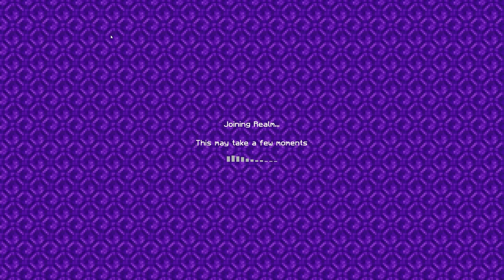Let's Play Minecraft (#1) - Welcome To Existence!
I hope you guys enjoy the journey this world is going to take us on!